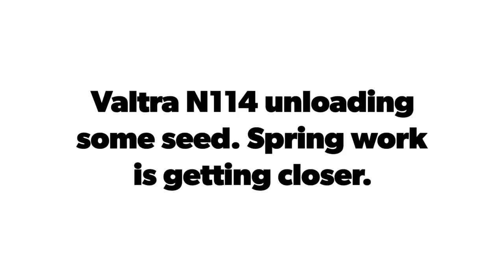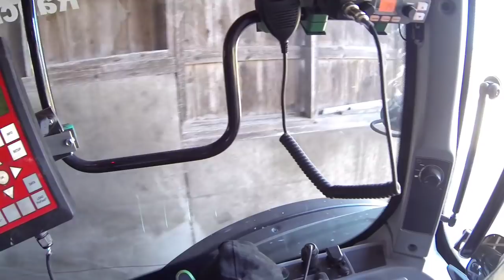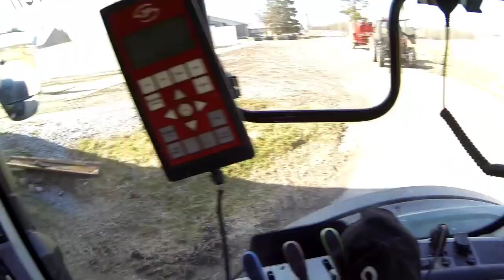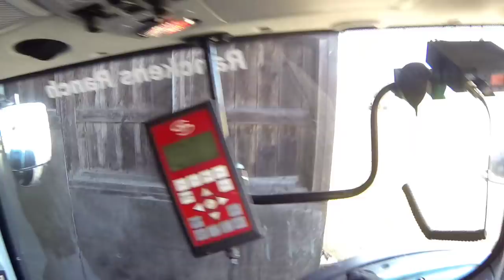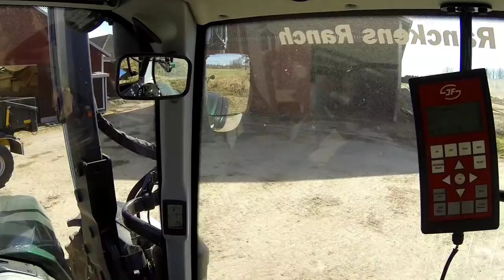Valtra N114 unloading some seed.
Valtra N114 unloading some seed. Spring work is getting closer.